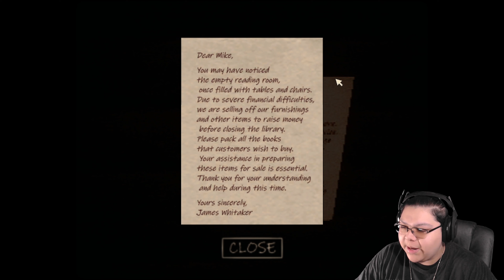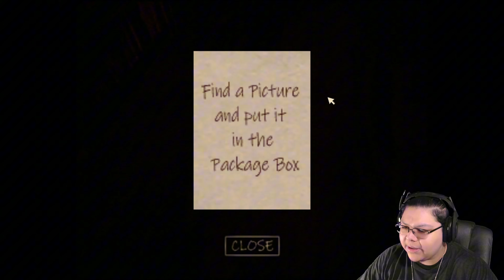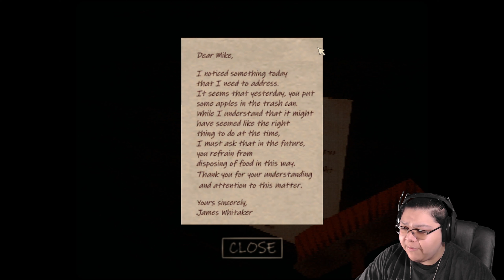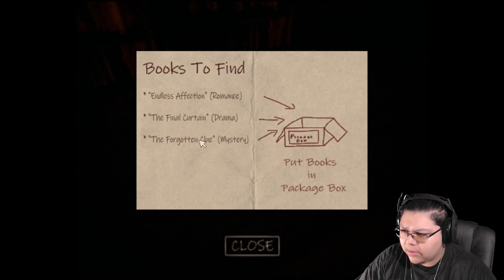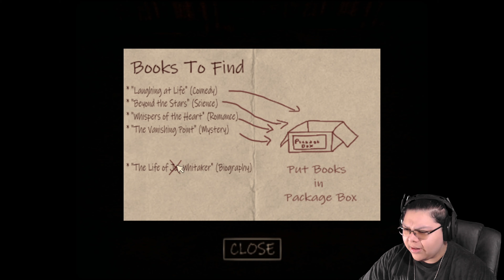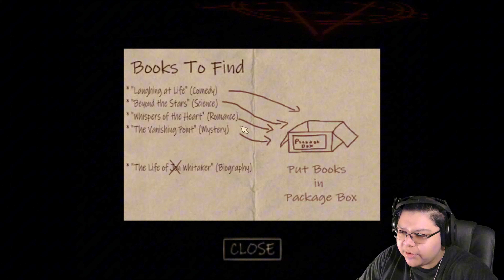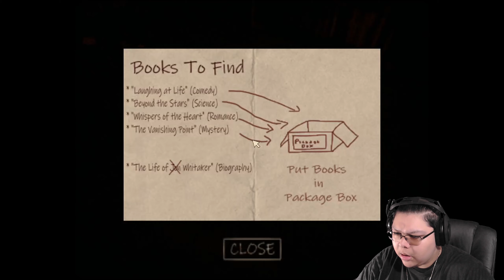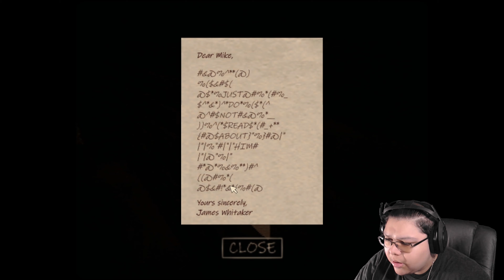I'm A Librarian At Night | The Whitakers Library | Indie Horror Game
This is why you shouldn't work the library at night because he will get you
The Whitakers Library